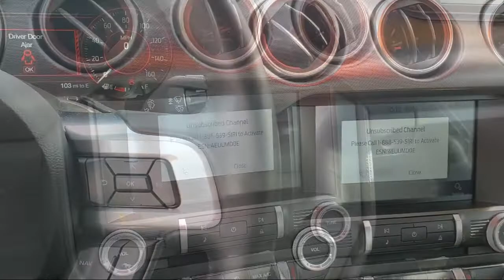2021 Ford Mustang GT Premium Coupe Concord San Jose Fremont Hercules Sacramento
2021 Ford Mustang GT Premium Coupe Stock Number: P12157 Vin:1FA6P8CF9M5109186.

2285 Diamond Blvd.